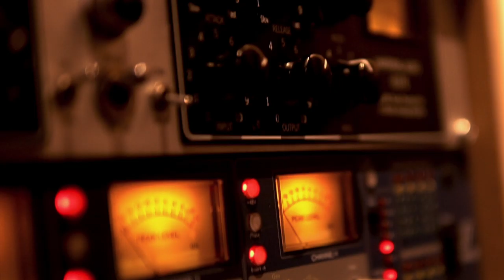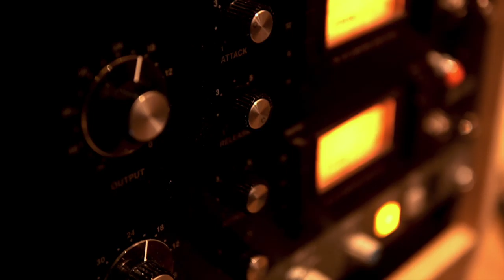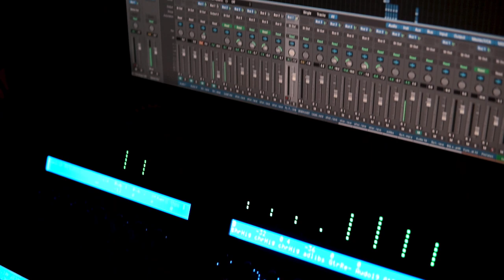Ramzi - Communicate (Official Music Video)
Credits:

Written by Ramzi, Darren Everest and Lee Keegan Bell.
Produced by Ramzi for RDS Music
Mixed by Ramzi and Francis Gorini
Mastered by Francis Gorini